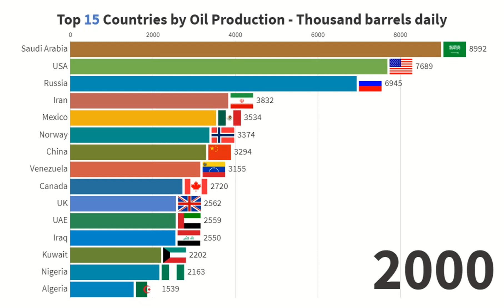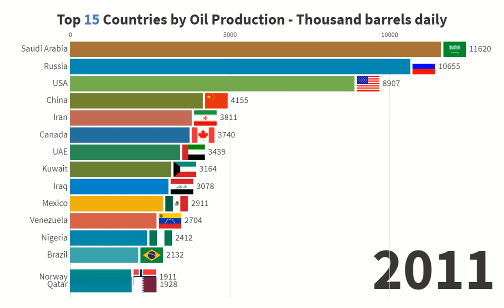Top 15 Countries by Oil Production - (Thousand barrels daily) - 1965/2018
In this video the first 15 countries in the world to produce barrels of oil per day.

Oil still plays a fundamental role today for the economy on the one hand and for the world geopolitical situation on the other.

But which nations in the world produce the most oil in the world?

In 2018 (last available data) the first nation in the world are the United States, followed by Saudi Arabia and Russia. The USA produces 15,311,000 barrels per day, Saudi Arabia 12,287,000 and Russia 11,438,000.

Source: Statista, Wikipedia and others